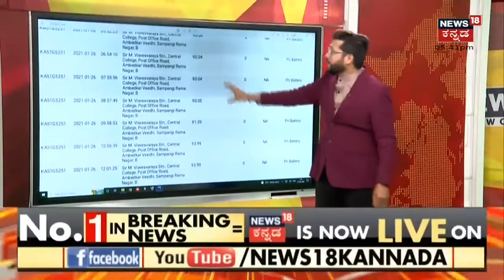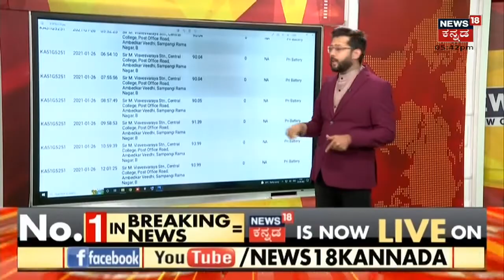108 Ambulance Service Issues | 108 ಸಮಸ್ಯೆಗೆ ಅಸಲಿ ಕಾರಣ ಏನು ಗೊತ್ತಾ? ಆರೋಗ್ಯ ಇಲಾಖೆಯ ಸ್ಥಿತಿ ಹೇಗಿದೆ!?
108 Ambulance Service Issues | 108 ಸಮಸ್ಯೆಗೆ ಅಸಲಿ ಕಾರಣ ಏನು ಗೊತ್ತಾ? ಆರೋಗ್ಯ ಇಲಾಖೆಯ ಸ್ಥಿತಿ ಹೇಗಿದೆ!?
ತುರ್ತಾಗಿ ಆಂಬುಲೆನ್ಸ್ ಕರೆ ಮಾಡಿದ್ರೆ ನೋ ರೆಸ್ಪಾನ್ಸ್ , 108 Ambulance Service Problem; ಜನರ ಪರದಾಟ.